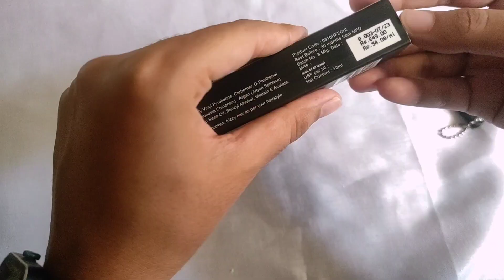Nourish Mantra Face toner Unboxing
Hello Everyone ❤️

Today we are Unboxing Nourish Mantra Toner

Product link 👇🏻

Citrus Flavour
Feels cold after using